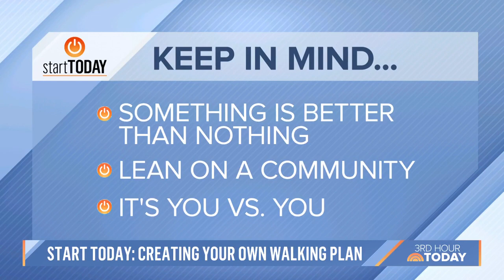Al Roker’s Walking Coach On How To Make Your Own Exercise Plan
Al Roker shares a glimpse into his walking journey that brought him to the Brooklyn Half Marathon. He’s joined live by Hiruni Kesara Wijayaratne who shares tips for creating your own exercise and wellness plan.